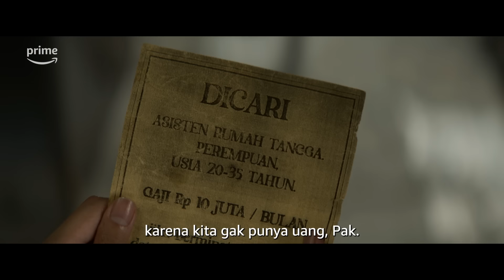Sewu Dino | Official Trailer | Mikha Tambayong, Rio Dewanto, Gisellma Firmansyah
Di tengah kesulitan ekonomi, Sri mendapatkan pekerjaan dengan bayaran tinggi dari keluarga Atmojo. Bersama Erna dan Dini, Sri hanya diberikan satu tugas: Tinggal di sebuah gubuk tersembunyi di tengah hutan untuk merawat Dela Atmojo, cucu dari Mbah Karsa Atmojo yang tak sadarkan diri karena kutukan Sewu Dino. Mereka bertiga tidak boleh pergi sampai hari ke-1000. Jika melanggar, hukuman berat akan datang...

Sewu Dino, diperankan oleh Mikha Tambayong, Gisellma Firmansyah, Rio Dewanto, dan Karina Suwandhi, bakal tayang di Prime Video mulai 26 Oktober!
ㅡ

Tentang Prime Video:
Lagi pingin nonton? Kalem. Film terbaru minggu ini, TV show kemarin, film klasik favorit, dan banyak tontonan lainnya bisa langsung kamu nikmati, plus semua judul bisa kamu simpan di watchlist-mu.